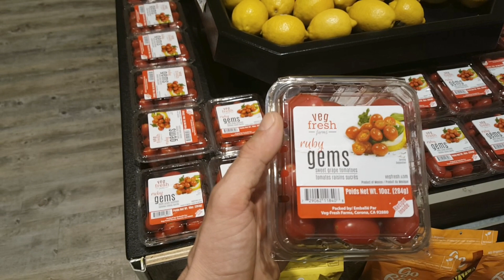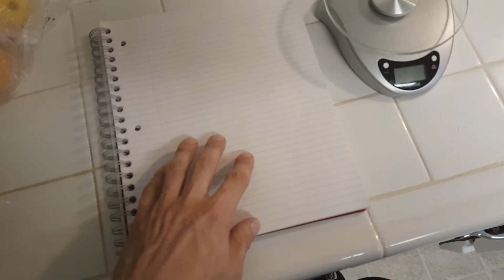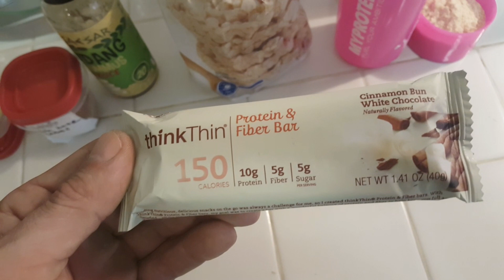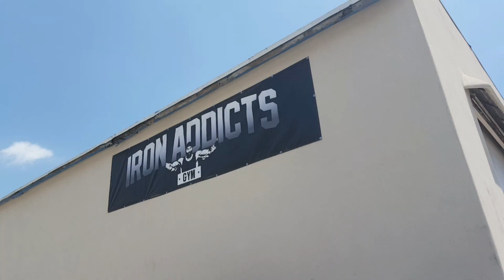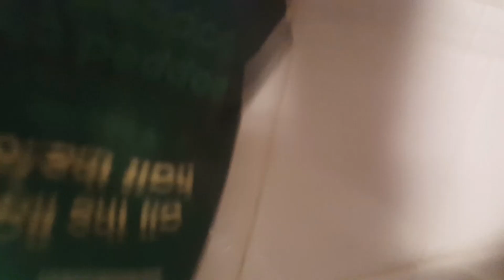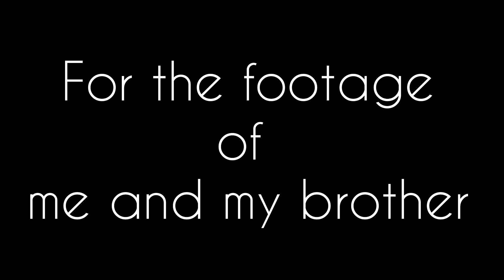Filming with CT Fletcher and Terry Crews What?!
Thank you guys all for joining me on my journey!